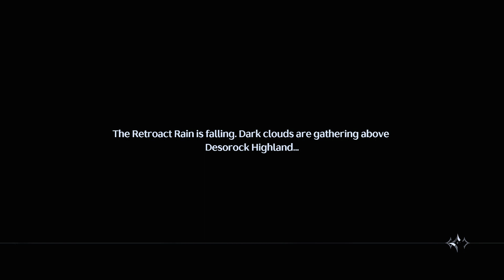CHAOTIC WAR HAS BEGIN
Hey guys its me sam here i hope you guys r doin well in todays video we're goin to play wuthering waves

About wuthering waves

✦Introduction✦
✦Features✦
Desolated by the Lament, civilization is born anew / Delve into an expansive world
Embrace high degrees of freedom in immersive overworld explorations. Utilize grapple and wall dash to travel great distances and overcome obstacles with little strain for stamina consumed. As the world of Solaris-3 unfolds, your lost memory begins to see its recovery through this ceaseless quest.
Strike fast and put your skills to the test / Engage in smooth & fast-paced combat
Avail against enemy attacks in smooth and fast-paced combat. Apply easy controls of Extreme Evasion, Dodge Counter, Echo Skill, and unique QTE mechanisms that allow the fullest possibility of battle experience.
Forte awakened, journey alongside your companions / Encounter Resonators
Compose a harmonious battle concerto with Resonators of different abilities. Their unique Fortes revealing distinctive personalities will be your strong assets for the journey ahead.
Power of your foes at your command / Collect Echoes to aid you in battle
Capture lingering phantoms of Tacet Discords to harness your own Echoes. Upon this mystic land of everlasting reverberations, a diverse array of Echo Skills will strike enemies with powerful responses.